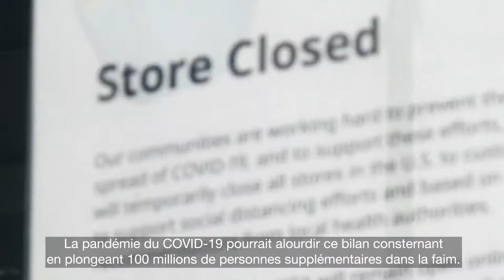L'État de la sécurité alimentaire et de la nutrition dans le monde 2020